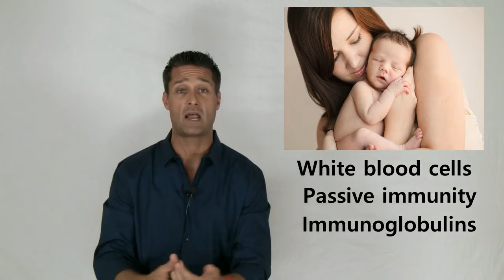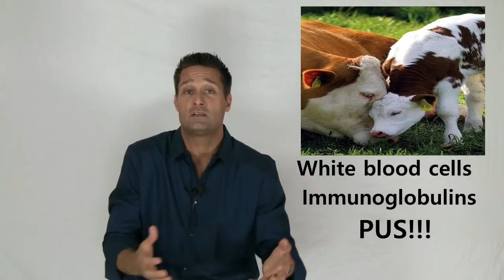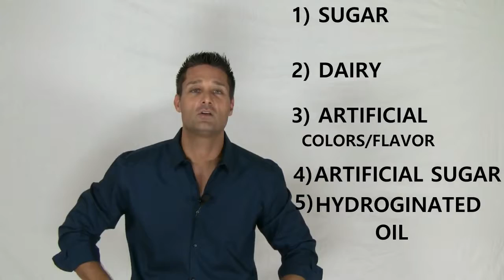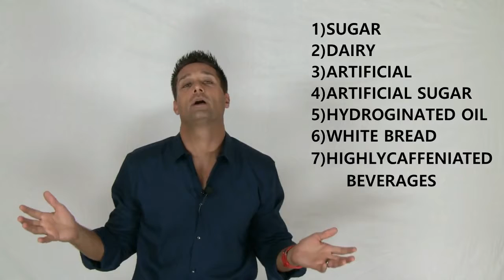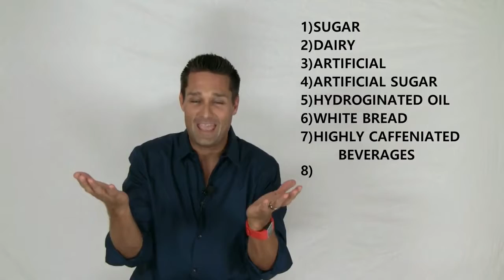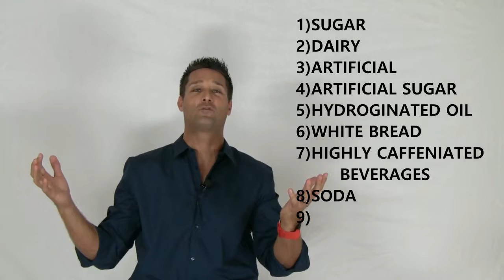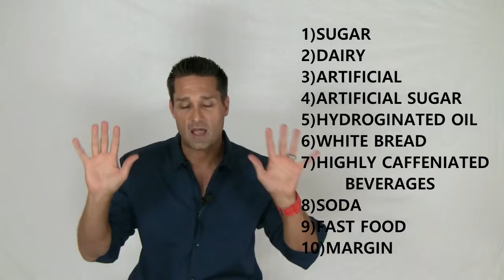TOP 10 Food That Will Kill You The Quickest